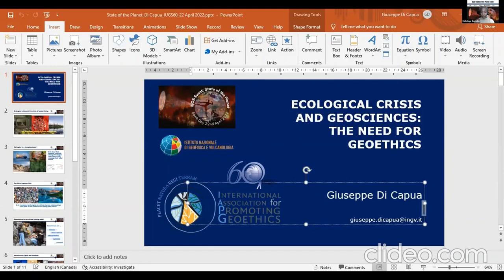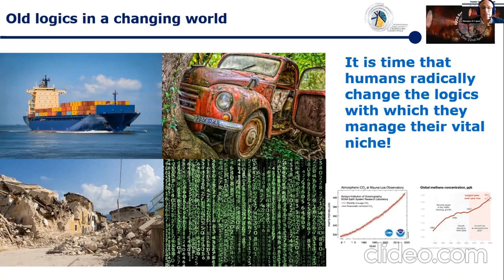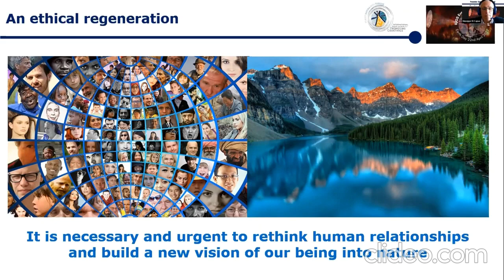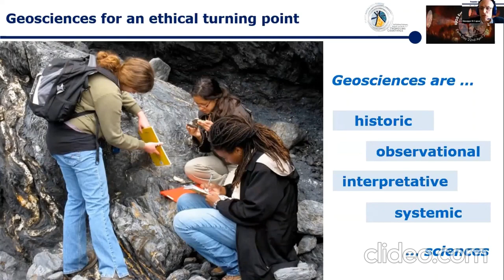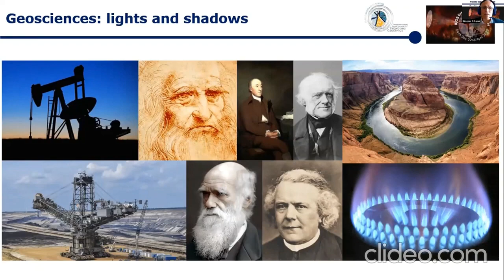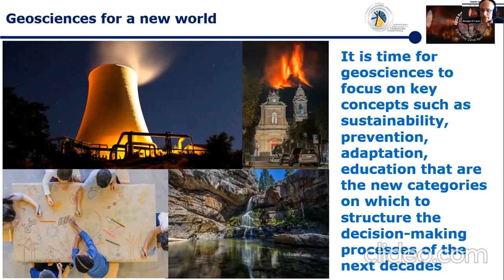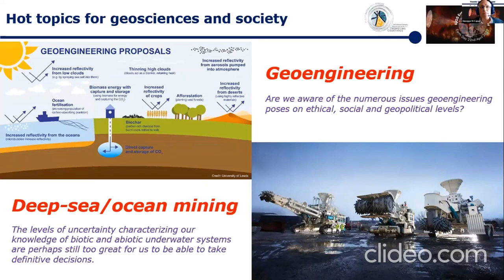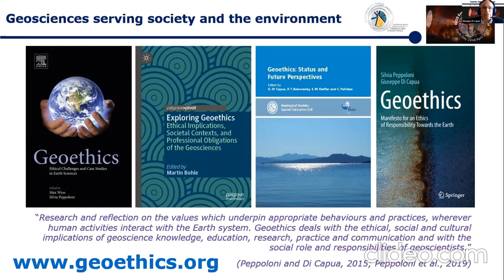Ecological crisis and geosciences: the need for geoethics (by Giuseppe Di Capua)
Giuseppe Di Capua (IAPG Treasurer and geologist at National Institute of Geophysics and Volcanology, Rome, Italy) contributed to the "State of the Planet" event organized by the IUGS - International Union of Geological Sciences within the initiatives to celebrate 60 years from the foundation of the IUGS (IUGS60) and the Earth Day 2022. Giuseppe was speaker and panelist at that event.

He delivered a talk entitled "Ecological crisis and geosciences: the need for geoethics".

This event took place on 22 April 2022 - 2:00-4:30 pm (BST)